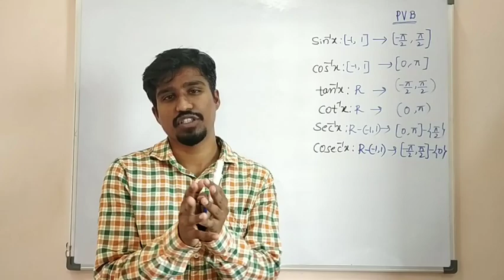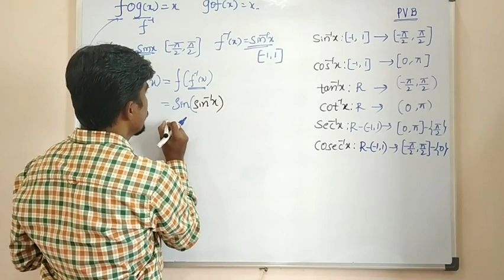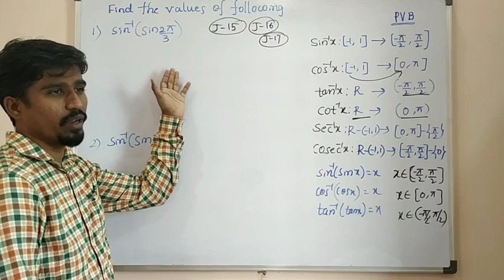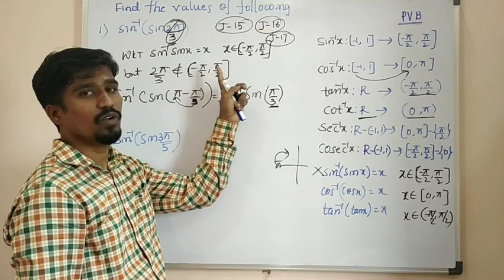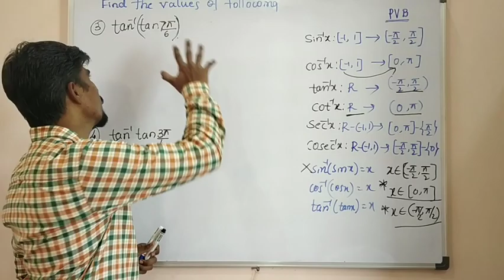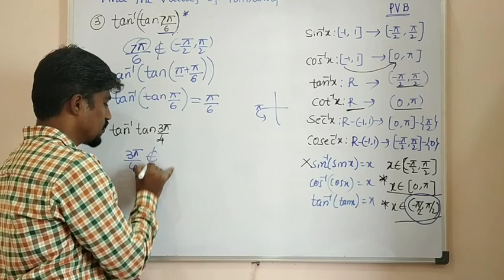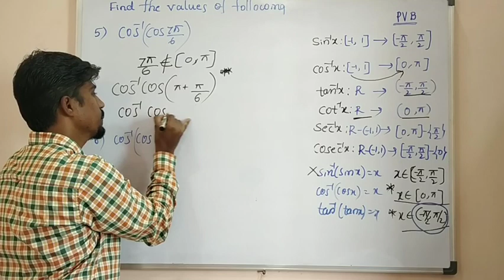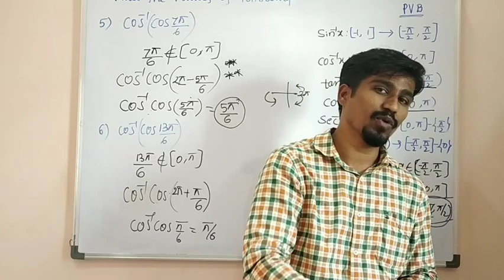Part-3: PU-II (NCERT) CH-2 Inverse Trigonometric Functions. Properties and related problems.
Properties and Related Problems. Instead of solving problems exercise wise I have solved Problems Concept wise which helps you to understand concept and problems easily.